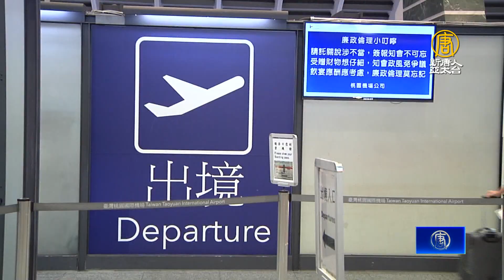台灣0＋7將上路！旅遊業盼有更完善配套措施